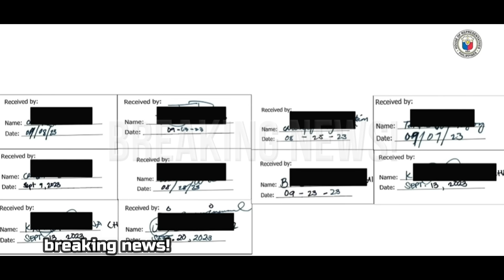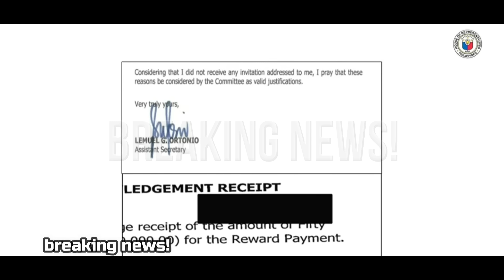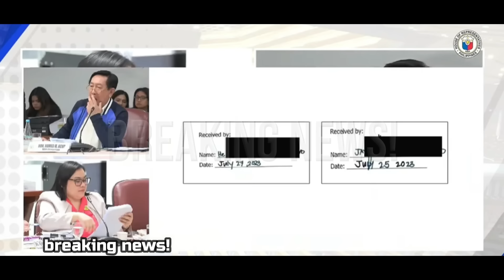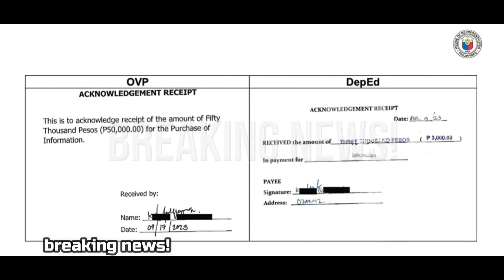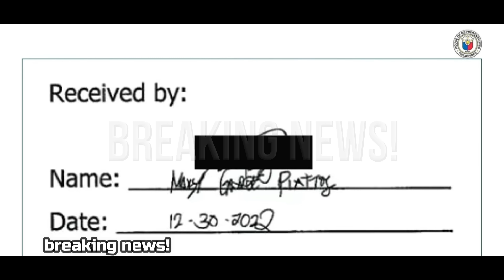VICE PRESIDENT SARA KULONG NA? KUMANTA ABOGADO NI DUTERTE! BINULSA NI VP ANG CONFI FUND! UMAMIN NA!